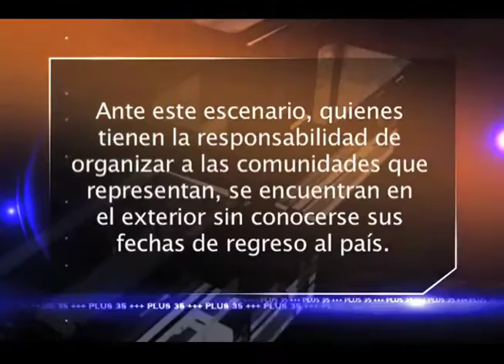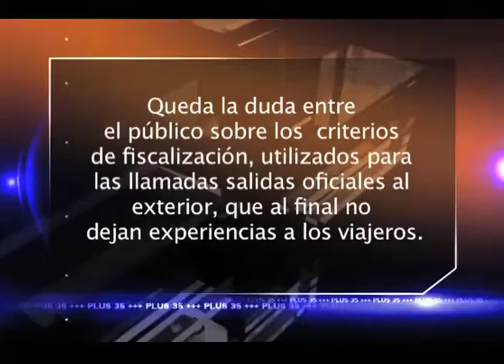Representantes indolentes ante el problema de salud del pueblo